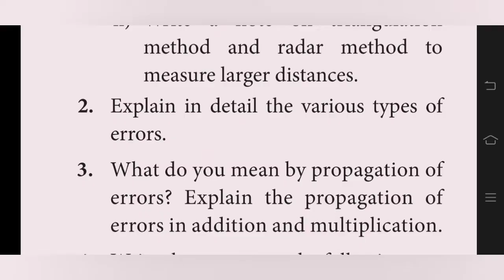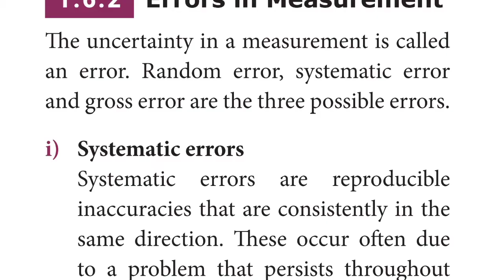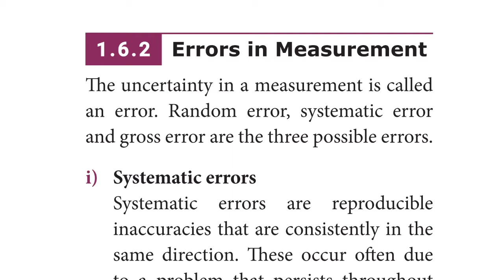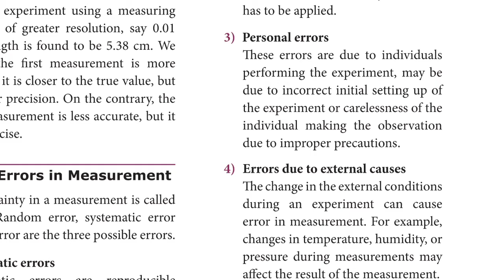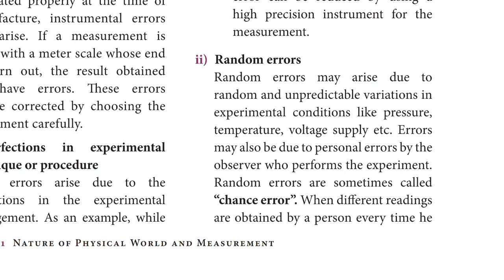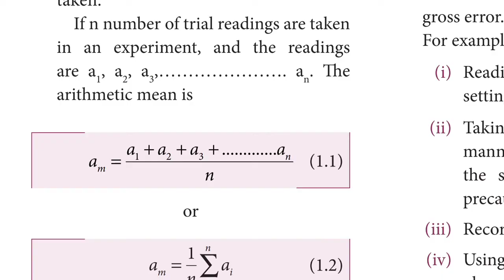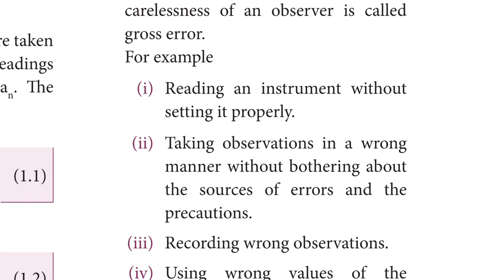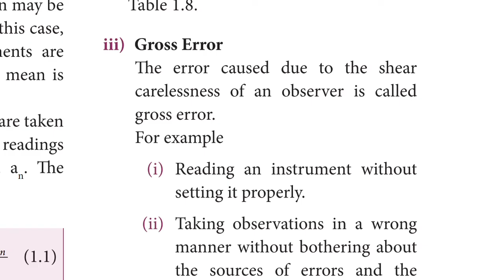2. Explain in detail the various types of errors/11th physics chapter 1 book QAs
2. Explain in detail the various types of errors

11th physics chapter 1 book QAs

long question and answer

big question